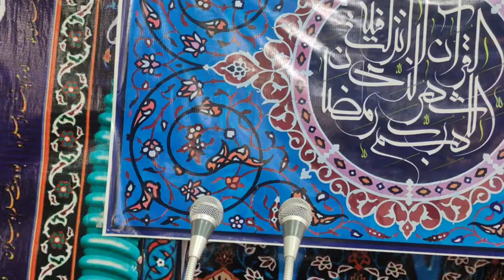خطبہ جمعہ مکان جامیہ مسجدِ اسکندر پورہ خطیب ۔۔حجت الاسلام والمسلمین اغا سید یوسف الموسوی الصفوی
khutbah jumma @hussainimediacell6306 (cr)